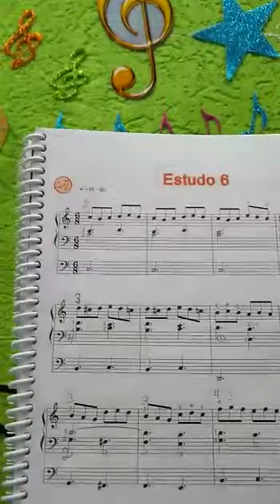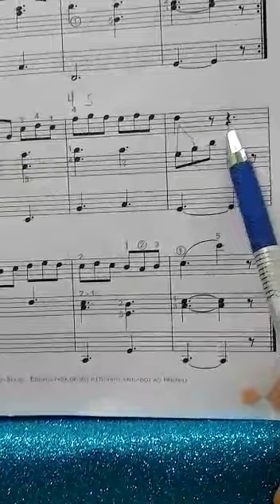2º Volume análise estudo 06 página 31- CCB